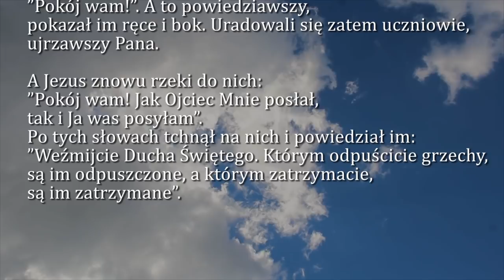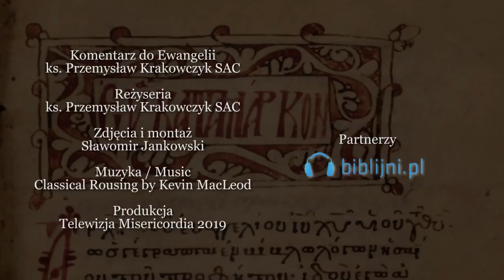Dobra Nowina na dziś | 9 czerwca - Niedziela Zesłania Ducha Świetego